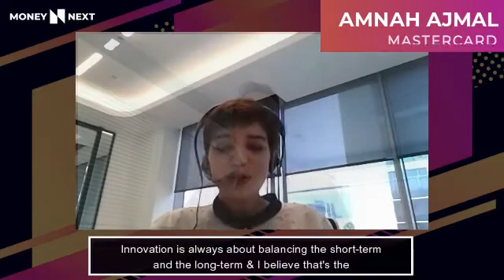MoneyNext Shorts - Do the benefits of AI outweigh the costs and challenges of implementation?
We spoke with three industry experts on 'Do the benefits of AI outweigh the costs and challenges of implementation?'. Kate Rosenshine of Microsoft, Amnah Ajmal of Mastercard and Mark Dreux of Scienaptic all gave their opinions coming from different parts of the fintech industry!

If you are interested in watching more insights or on demand content please click this